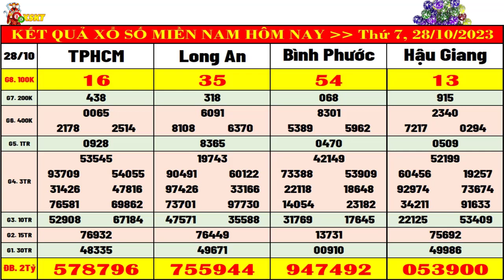kết quả xổ số miền nam hôm nay ngày 28/10/2023 | xs tphcm, xs long an, xs hậu giang, xs bình phước